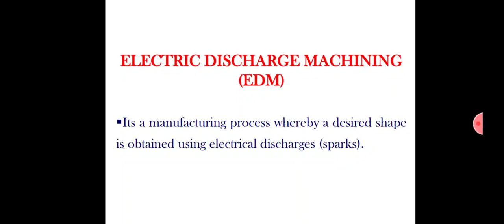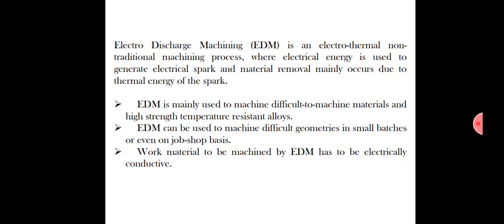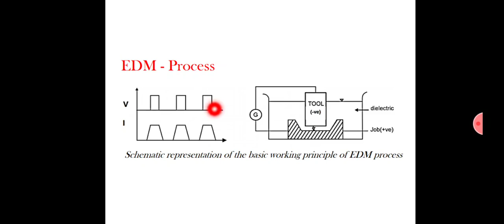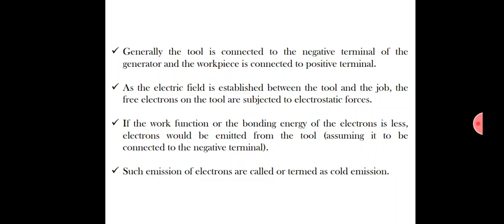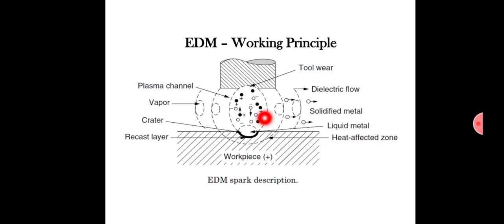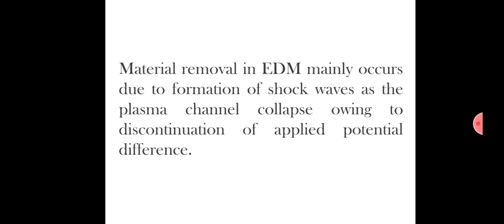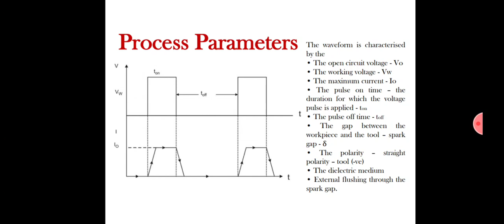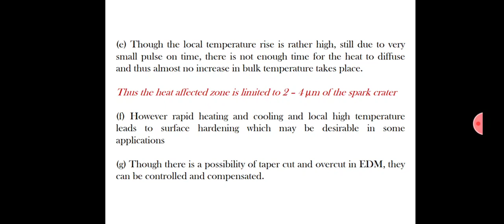ME306- Advanced manufacturing technology-Module3-part1- Electric Discharge Machining